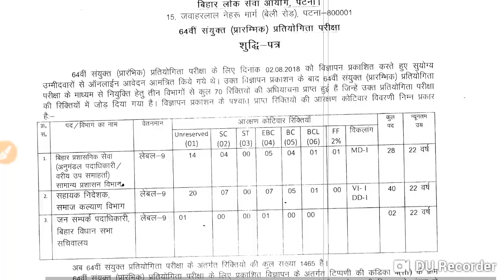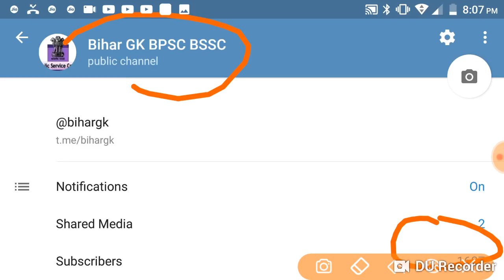BPSC 64th LATEST NEWS OFFICIAL 64 latest news vacancy 2018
BPSC 2018 64th OFFICIAL NOTIFICATION FULL DETAILS AGE EXAM PATTERN PAPER 64 latest news vacancy 2018

( FOR ALL BIHAR BPSC BSSC GK GENERAL KNOWLEDGE STUDIES LATEST NOTIFICATION NOTICE UPDATE )
बिहार पब्लिक सर्विस कमीशन ने 64वीं संयुक्त परीक्षा के लिए ऑनलाइन रजिस्ट्रेशन प्रक्रिया की डेट घोषित कर दी है। बिहार लोक सेवा आयोग ने बताया है कि 64वीं संयुक्त परीक्षा के लिए अभ्यर्थी 3 अगस्त से ऑनलाइन रजिस्ट्रेशन कर सकते है।
अभ्यर्थी कमीशन की ऑफिशियल वेबसाइट पर जाकर 20 अगस्त तक ऑनलाइन आवेदन कर सकते है और रजिस्ट्रेशन की फीस 24 अगस्त तक जमा करा सकते है।
की प्रक्रिया शुरू होगी। अभ्यर्थी आयोग की वेबसाइट पर आवेदन कर सकते हैं।  रजिस्ट्रेशन के लिए आवेदन की अंतिम तिथि 20 अगस्त तक है। वहीं आयोग द्वारा परीक्षा शुल्क के भुगतान करने की अंतिम तिथि 24 अगस्त तय की गयी है।
bpsc pt exam 2018 application start tomorrow for bpsc 64th pt exam www bpsc bih nic in - BPSC PT Exam 2018: 64वीं पीटी के लिए कल से कर सकते हैं आवेदन, यहा से करें आवेदन
bihar pcs psc prelims online preparation selfstudy ,  syllabus  books preparation syllabus mains optional sari jankari k liye hamara channel turant join kariye
BPSC 64th Combined Preliminary Exam 2018 Notification Out
Bihar Public Service Commission (BPSC) has invited applications for 64th Combined Preliminary Exam 2018. Candidates can apply in the prescribed format on or before 31 August 2018.

Important Dates

Registration Dates: 3 August 2018 to 20 August 2018
Online Payment Date: 24 August 2018
Last date for submission of application: 31 August 2018
Eligibility Criteria for 64th Combined Preliminary Exam 2018

Educational Qualification: Candidate should be graduate or equivalent from a recognized University. Candidates can check the below link of notification for age limit, qualification, experience and other details.
Candidates can apply through the online mode by visiting the official on or before 3 August 2018. Candidates are required to send the hard copy of application along with the required documents to the Special Secretary-cum-Examination Controller, Bihar Public Service Commission, 15 Jawaharlal Nehru Marg, Belly Road, Patna-80000

BPSC 64th 2018 | ALL RESULTS 63rd 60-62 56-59 | 64 NOTIFICATION OFFICIAL LATEST NEWS UPDATE